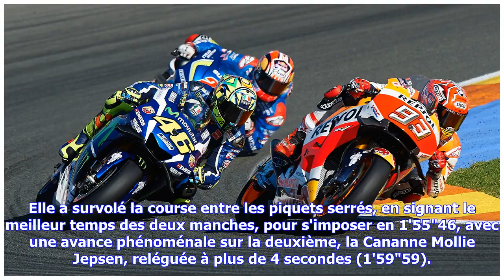Dernières nouvelles | Bochet et le relais 4x2,5 km en or : Les Bleus terminent 4es au tableau des...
Dernières nouvelles | Bochet et le relais 4x2,5 km en or : Les Bleus terminent 4es au tableau des médailles

Marie Bochet puissance 4. La Française a parachevé ses Jeux paralympiques en décrochant une nouvelle médaille d'or, sur le slalom dames (catégorie debout), dimanche à Pyeongchang lors de la dernière journée de la compétition. Elle a survolé la course entre les piquets serrés, en signant le meilleur temps des deux manches, pour s'imposer en 1'55"46, avec une avance phénoménale sur la deuxième, la Cananne Mollie Jepsen, reléguée à plus de 4 secondes (1'59"59). Elles sont les deux seules à être pas...